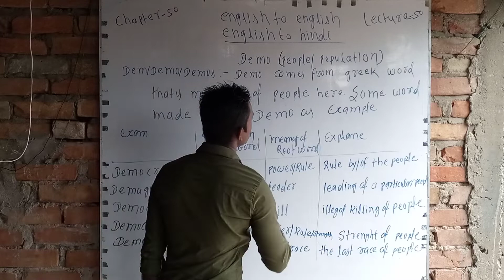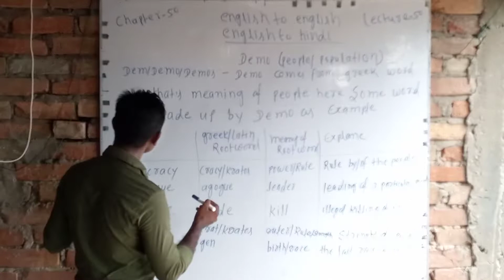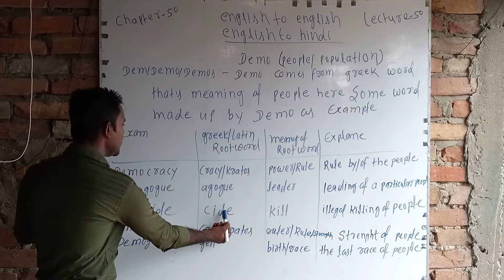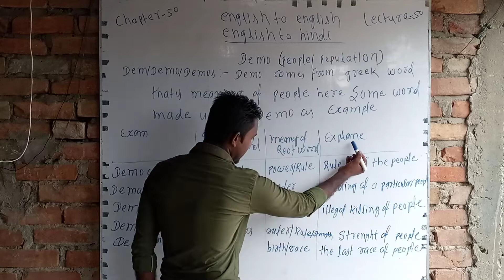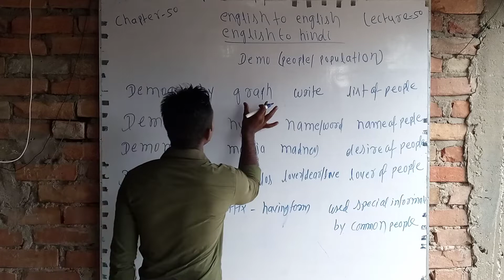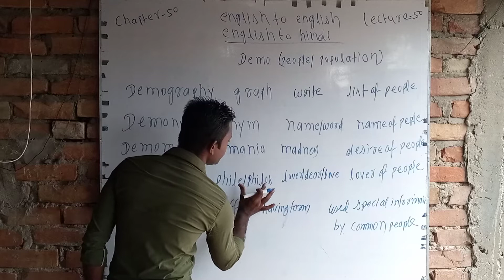what's Greek root word dem/demo/demos/demy/dema@AllenglishlessonwithDrMKDasGUR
what is Greek root words dem/demo/demos/demy/demi/dema and meaning examples
@All english lesson with Dr. M. K. Das GURU ASHRAM
what is meaning of Greek root words dem/demo/demos/demy/demi/dema nd its examples
what is word formation through Greek root word dem/demo/demos and examples
root word
greek root word
greek root word dem/demo/demos
root word dem/demo/demos nd its meaning examples
root word in english vocabulary
greek root words in english vocabulary
vocabulary root words
vocabulary Greek root words
root words in english
greek root words in english
vocabulary through root words
vocabulary through Greek root words
root words prefixes and suffixes
root words prefix, suffix and infix
root word prefixes, suffixes and infix
root words and affixes
greek root words nd affixes
root word and base
greek root words and base
base nd Greek root words
base nd root words
vocabulary
root words vocabulary
vocabularies words
vocabulary words
vocabularies words in english learn
vocabulary english
english vocabulary words
english vocabularies words
what is one word substitution by Greek root words dem/demo/demos and its meaning examples
chapter/lecture-50
greek root words aud dem dema demo demos demy demi its meaning examples
some words made by Greek root words dem/demo/demos/demy/demi/dama and its meaning examples for SSC UPSC BANK BPSC BSSC etc